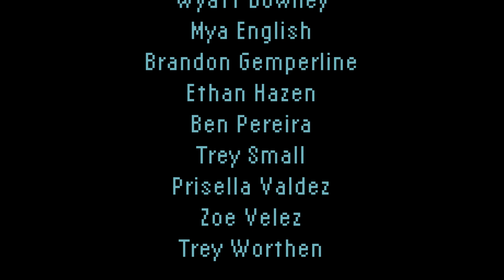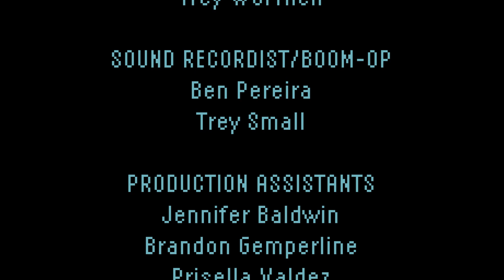HIDE AND SEEK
Group Four - Four Weeks of Fright 2023
Prop: Light-Up Sketchers/Sneakers
Theme/Idea: Slasher; Found Footage

Voted Scariest Short

Crew/Group Members:
- Trey Worthen
- Prisella Valdez
- Wyatt Downey
- Ben Pereira
- Brandon Gemperline
- Jennifer Baldwin
- Trey Small
- Ethan Hazen
- Mya English
- Zoe Velez
- Jennifer Worthen
- Alyssa Andresen
- Ryan Worthen

"Solitude" by Billie Holiday